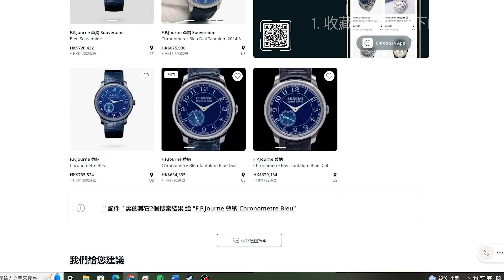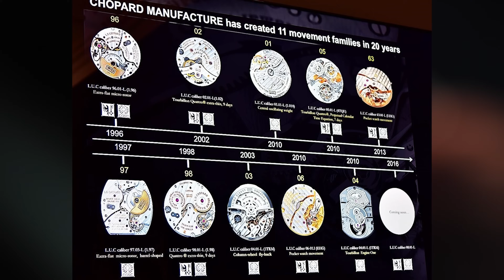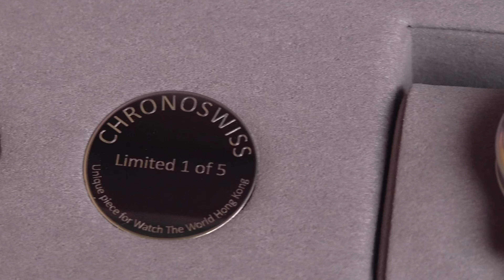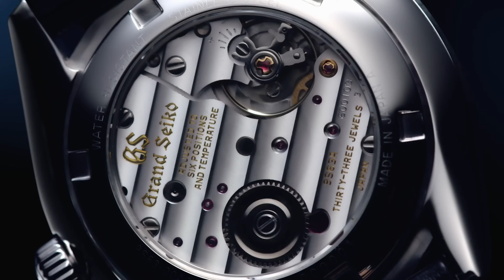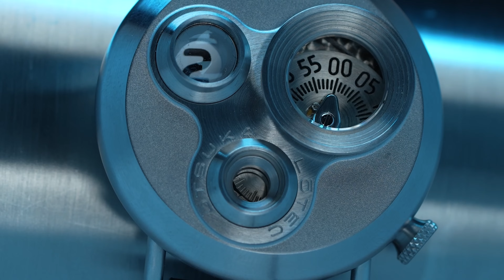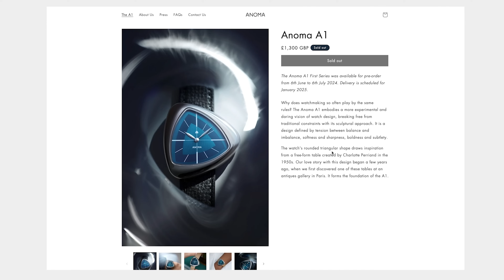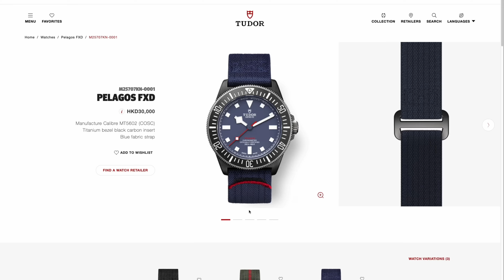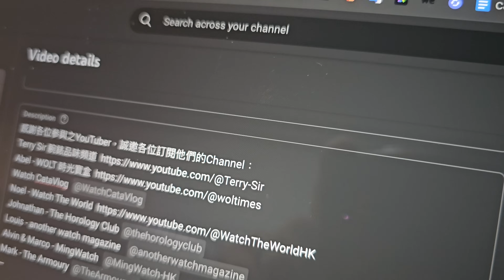10位港澳腕錶達人大集合！分享從新手到錶迷的實用心得！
感謝各位參與之Content Creators，誠邀各位訂閱他們的Channels：
Abel ‪@woltimes 時光寶盒
Alvin @MingWatch-HK
Johnathan @thehorologyclub
Louis @anotherwatchmagazine
Marco @MingWatch-HK
Mark @TheArmourytv
Noel@WatchTheWorldHK
Terry Sir  腕錶品味頻道 @Terry-Sir
Watch CataVlog ‪ @WatchCataVlog

Chapter
0:00 - 0:38 引入：三條問題
0:38 - 7:50 如果只能留一隻
7:50 - 15:36 三萬內推介
15:36 - 21:26 最後悔買了/沒有買
21:26 - 22:12 感謝大家

易時 Horoverse 誠意製作、用心分享，希望本片能幫到你。每次訂閱破十萬，將有驚喜回饋大家！

若對鐘錶收藏或交易有疑問，歡迎以 Instagram DM 或 Facebook Messenger 查詢，我們會盡力抽空解答。